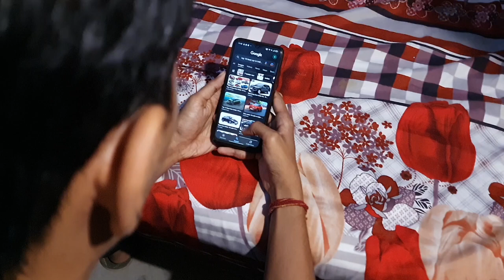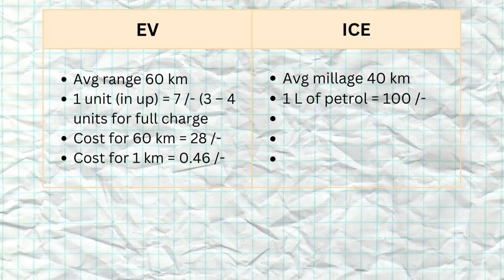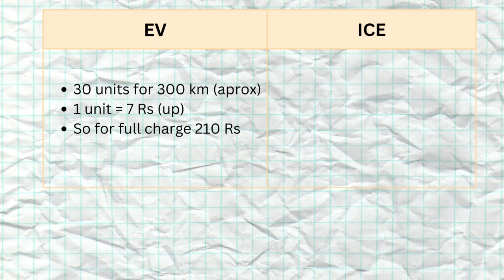Elelctric vs Petrol/Diesel (ICE)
Hello everyone
in this video me and team had tryed to help you choose your vehicle type (ev or ice ) i hope it was helpfull

Who is Kshitij Kumar  - founder & CEO of RESTORE ELECTRIC